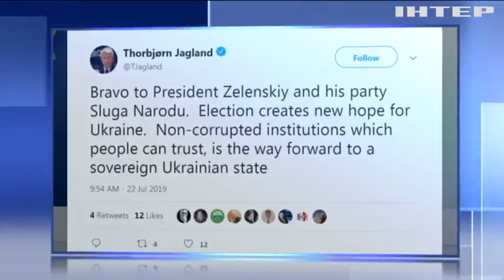Генсек Ради Європи привітав Володимира Зеленського з успіхом на виборах